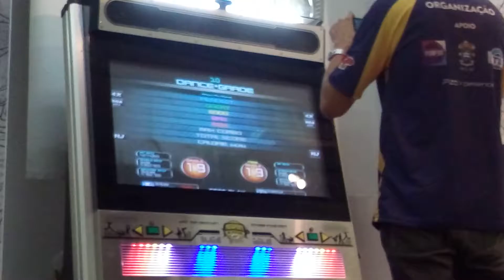[BRPF 2016] Nato - Allegro Piu Moso S19